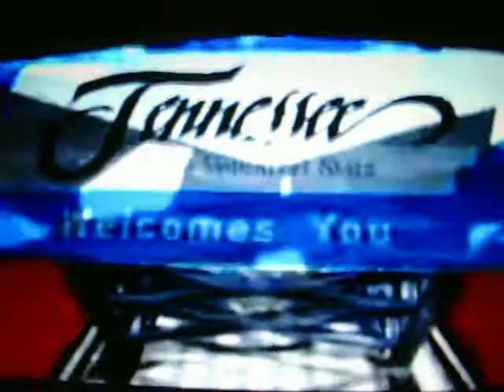Three 6 Mafia- Lolli Lolli (Pop That Body)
[Intro]
Yup!
Three 6 Mafia!
Featuring Project Pat!
Young D!
Lets Go!

[Chorus]
Lolli Lolli Lolli Lolli
Let me see you pop that body
Chocolate Lolli
Cherry Lolli
Nilla Lolli Pink
Lolli Red Hot Red Hot Red Hot Hot
Lick that lollipop
Oooooh~
Lick that lollipop
Oooooh~
Lick that lollipop
Oooooh~
Lick that lollipop
Oooooh~

[Verse]
Now load it load it load it
Please don't have some mercy
This girl is throwing judy
I think she bout to hurt me
See she went front to back
And she went side to side
I throw the blanket jankers
I think I need a ride
One front and for the pills
Gotta look back o' that cola
The other one's pulling a whee
And see my other bit's stola
See ain't no dancing do
But I can lay like a cholo
See why don't you go with me cause I can't go home solo?
Ya dig?

[Chorus]
Chocolate Lolli
Cherry Lolli
Nilla Lolli Pink
Lick that lollipop
Oooooh~
Lick that lollipop
Oooooh~
Lick that lollipop
Oooooh~
Lick that lollipop
Oooooh~

[Verse]
They call me the juice when I'm at the strip club uh uh uh uh
I front, then I hundred on dub uh uh uh uh
In the mack, to a player I'mma stun uh uh uh
Cause when I leave the club, I'mma uh uh uh
You can ride with the mane
You can give the brain
Little scared, even when I ride witcha
There's a whole lotta room in the front of the rain
Let off then I'mma sit, yeah it's time for a change
Pull over on the rollover on the back seat, back seat
Pop that body now you got me, got me
You a fine chick, hella classy, classy
Saying they was 10 now I'm grab it, grab it
Cause she got grip on the wheel, wheel
Big round body with silicone tush,
Bouncing on my lap, now she trying to unzip
I whisper in her ear, yeah it's hard for them

[Chorus]
Chocolate Lolli
Cherry Lolli
Nilla Lolli Pink
Lick that lollipop
Oooooh~
Lick that lollipop
Oooooh~
Lick that lollipop
Oooooh~
Lick that lollipop
Oooooh~

[Verse]
All my ladies with the body put your hands in the ER
You's a good looking hottie put your hands in the ER
Punching bag
Looking for a model
Popping that booty
I'mma pop bottles
Your girl's a cutie
No goggles
Don't get wrong
I keep them hottles
Shawty hot, watch them rock
Let me see that lollipop
Body rock, don't you stop
I love the way that booty drop
Sideways, front back
Up N Down, I like that!
Cherry Lolli
Chocolate Lolli
I wanna see you pop that lolli

[Chorus]
Chocolate Lolli
Cherry Lolli
Nilla Lolli Pink
Lick that lollipop
Oooooh~
Lick that lollipop
Oooooh~
Lick that lollipop
Oooooh~
Lick that lollipop
Oooooh~

only at 95.5 the beat